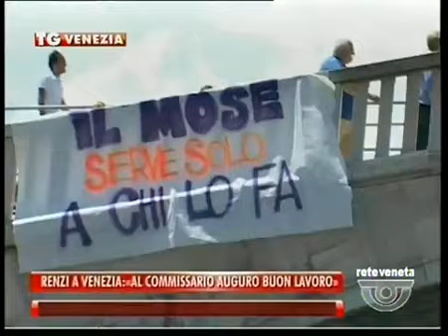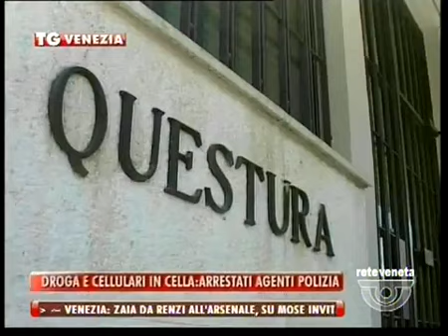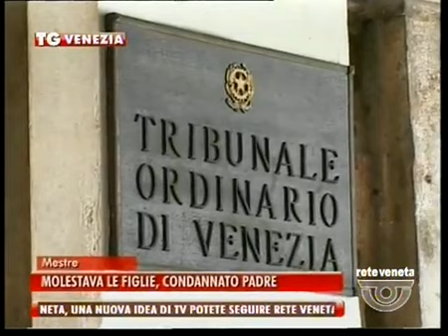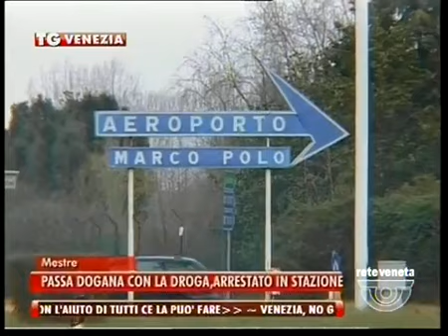TG VENEZIA - Edizione completa martedì 8 luglio 2014